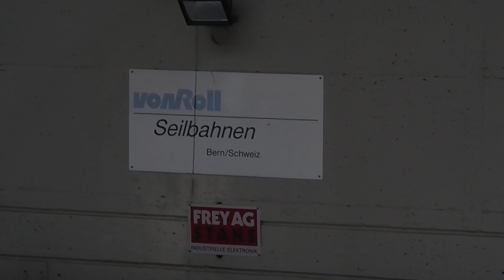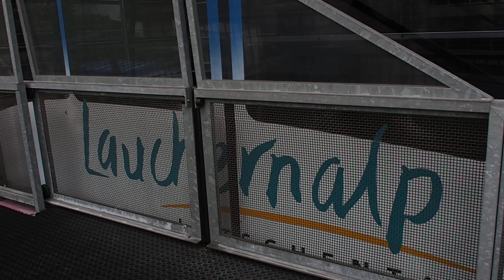Luftseilbahn Lauchernalp, Wiler (Lötschental)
Fahrt mit der Luftseilbahn Lauchernalp, Skigebiet Lauchernalp-Lötschental. Erbaut 1994 durch von Roll, 100-Personen Kabinen von CWA/Schweiz. Die ersten Liftanlage im Lötschental entstanden in den 1950er-Jahren, als ein Schlepplift von Kippel aus das Maiensäss Haispil auf der Hockenalp erschloss. 1960 wurde dieser Schlepper durch eine Einersesselbahn von BACO ersetzt, und 1 Jahr später als an die neue Sesselbahn anschliessender Skilift Richtung Hockenalper Stafel wieder aufgebaut. Von dessen Endstation aus konnte Richtung Holz auf der Lauchernalp traversiert werden, wo die Talstation des 1965 errichteten und bis 2017 betriebenen Tebru-Skilift Lauchernalp-Stafel erreichbar war. Der daran anschliessende Skilift Stafel-Märwig folgte 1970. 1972 wurde schliesslich die Lauchernalp direkt von Wiler aus mit einer Küpfer-Pendelbahn mit 40-Personen Kabinen erschlossen. Dies führte dazu, dass die Zubringerstrecke Kippel-Hockenalp immer weniger frequentiert und Ende der 70er-Jahre schliesslich ersatzlos abgebrochen wurde. Demgegenüber wurde das Skigebiet auf der Lauchernalp stetig ausgebaut und 2003 um die Gletscherbahn bis auf den Hockenhorngrat in 3111 Meter Höhe ergänzt. Die alte Küpfer-Pendelbahn wurde bereits 1994 durch die hier gezeigte Anlage ersetzt. Es handelt sich dabei - neben den beiden Bahnen in Airolo/Pesciüm - um die letzte in der Schweiz realisierte Pendelbahn des traditionsreichen Berner Seilbahnpioniers Von Roll.

Cable car Lauchernalp, ski resort Lauchernalp-Lötschental/Switzerland. Built in 1994 by von Roll/Switzerland.

Discesa a valle integrale con la cabinovia Lauchernalp, aera sciistica Lauchernalp-Lötschental/Svizzera. Cabinovia costruita nel 1994 da von Roll/Svizzera.

Téléphérique Lauchernalp, station de ski Lauchernalp-Lötschental/Suisse. Construit en 1994 par von Roll/Suisse.